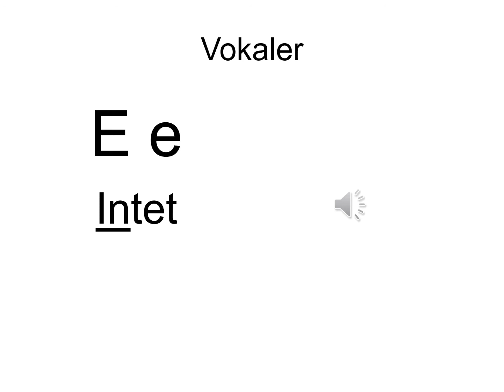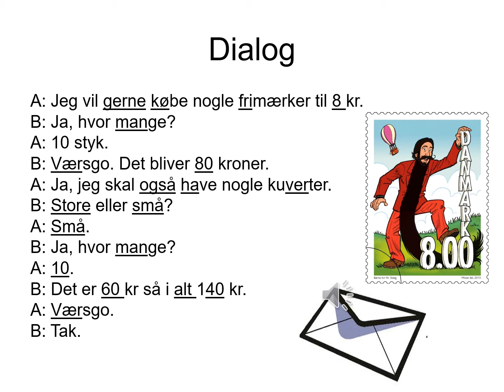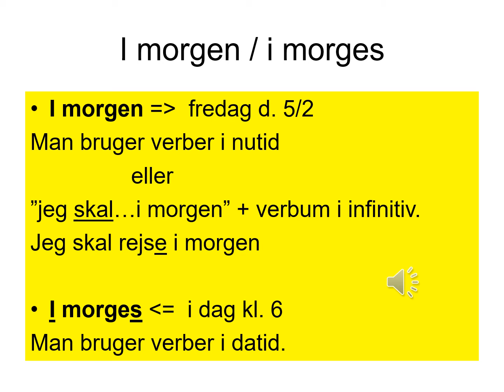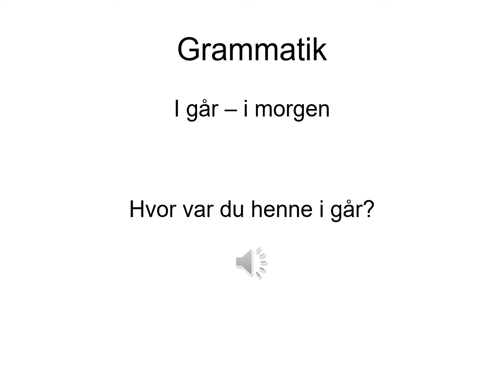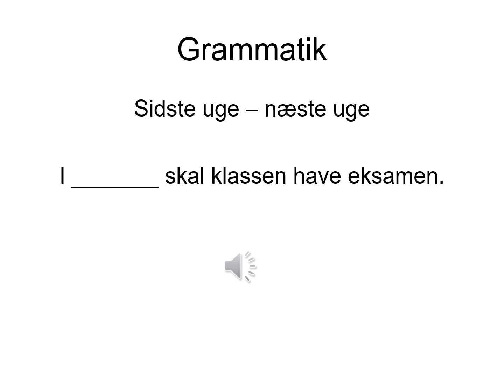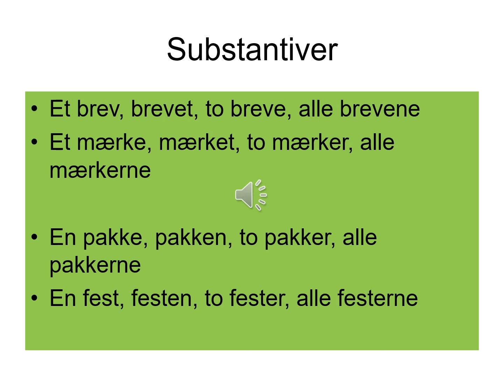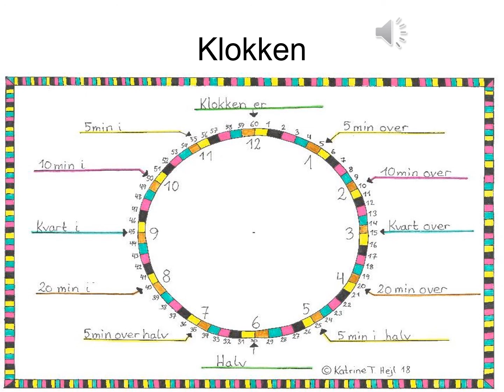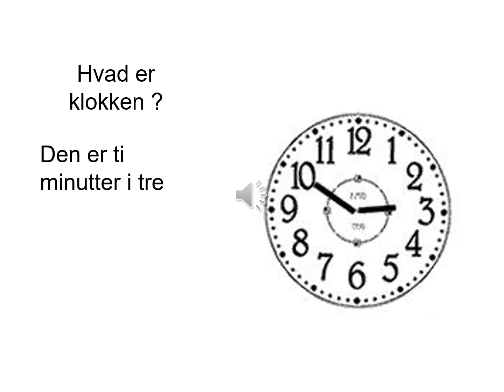04 02 21 breve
let dansk. Easy Danish. About future /past fx på søndag/i søndags. Og lidt igen om klokken. Og vokaler/verber/substantiver. selvfølgelig